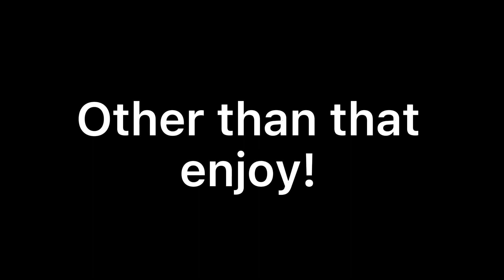Hashira react||Second Generation||Requested||Part 1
I sort started over at the last minute which is why it looks lazy and rushed ;-; part 2 will be better ig 🪵

Credit- Ash the gacha wolf